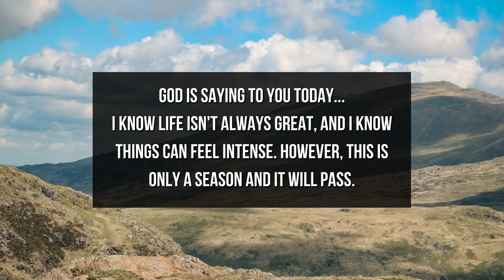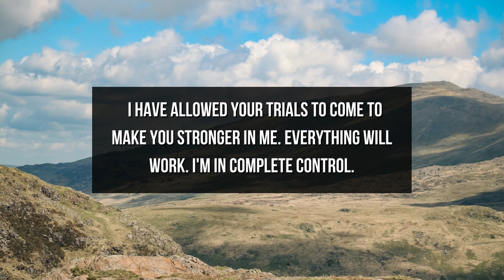God Message For You Today | God: I Know What Your Dreams Are | God Says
This Video Includes All These Searches  👇
1. God Message
2. God's message
3. God message for me
4. God message for you
5. God Message Today
6.  Message from god
7. Bible message
8. God's Message for me today
9. inspiration of god
10. inspiration from god
11. Jesus quotes
12. god quotes
13. Christian Motivation
14. Jesus message
15. Christian inspiration
16. word of god
17. morning inspiration
18. God Message For You Today